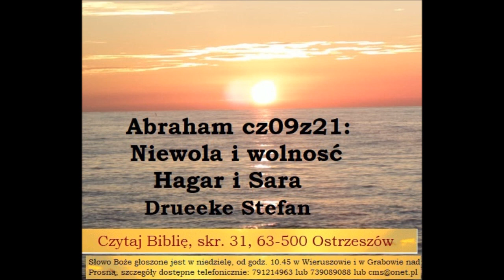Dwie kobiety w życiu Abrahama, Niewola a wolnosć, Hagar a Sara Drueeke Stefan A030 Zielone Niwy